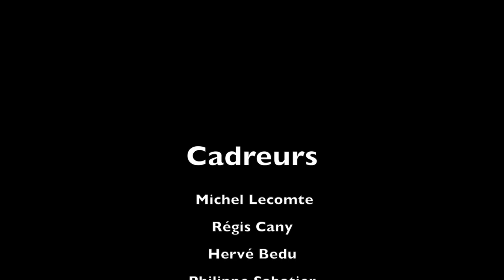Frédérika live 2016 Reality's Real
Concert de Frédérika au Festival"Jazz in Villeneuvette"

Frédérika Alésina: Lead Voice, Sampler, Keyboards, Compositions

Bastien Andrieu: Keyboards, Electronic Percussions

Guillaume Prevost: Drums

Guillaume Amiel: Vibes

Réalisation: Bedu Hervé
(montage/mixage/mastering)